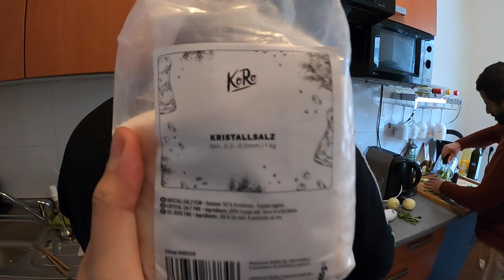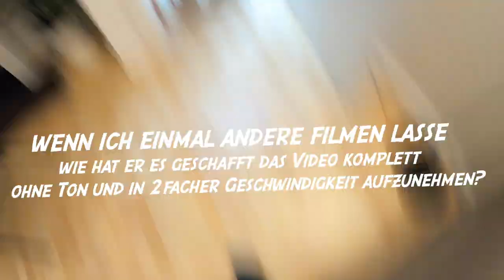Die BITCOIN WETTE mit @spieletrend 🎰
euda wir haben wieder mal gechillt und gekocht
alles natürlich wie immer live im Stream
da ist der alte Kollege Spieletrend vorbeigekommen und hat bisschen über Finanzen gequatscht
er wettet mit uns dass Bitcoin vor 2022 einmal auf unter 20.000$ sinken wird

🛍️ für alle die Sushi selber machen wollen*: